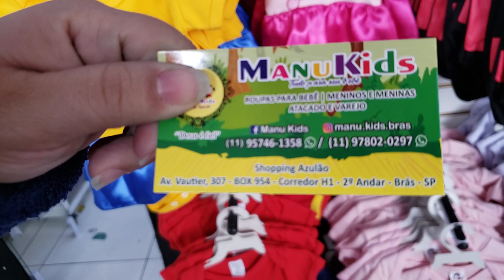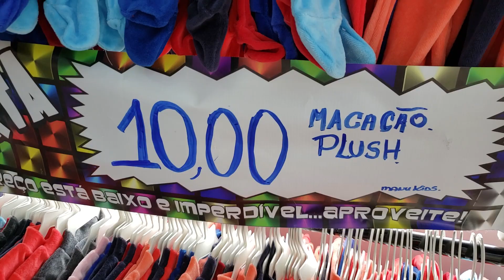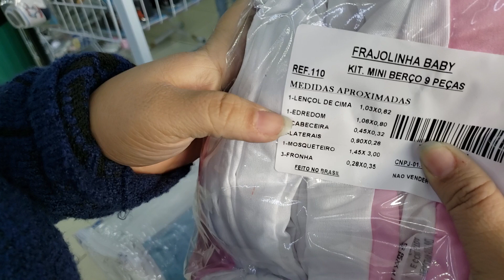INVERNO BABY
Manu Kids
🏣 shopping Carnot
RUA: carnot N °215 - Box: 130 e 132